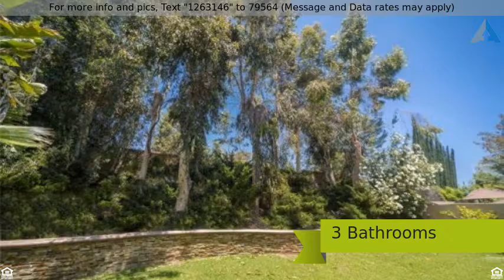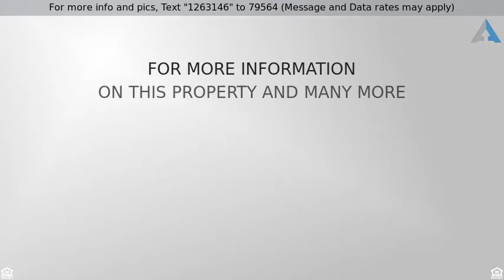Parisa Houshangi Presents: 24625 Creekview Drive , Laguna Hills, CA 92653 - Priced at $3,200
This is the house you have been waiting for. 4 bed

This is the house you have been waiting for. 4 bedrooms, 2.5 baths and 2 car garages with spacious backyard. Upon entry you will walk into a spacious formal living room with high ceilings on your left. On the right, you will have the beautiful formal dining room. Straight forward will take you to the beautiful family room with fireplace, bar area and spacious kitchen and breakfast nook. Designer tile flooring covers all the main floor. Remodeled powder room and laundry room is located on this level as well. Upper level has brand new carpet and hosts 4 bedrooms. Master bedroom is huge with spacious master bath, double sink, shower stall and grand bathtub. Other 3 bedrooms are all great sizes and all light and bright. The backyard is a great place to entertain your friends and family. This home is located in a cul de sac and is very close to shopping centers and freeways. This shall not last.